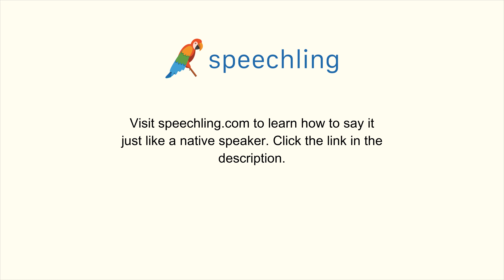How to say "Plan" in Italian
Male Voice:
Piano

Female Voice:
Piano

Male Voice Translation:
Plan

Female Voice Translation:
Plan